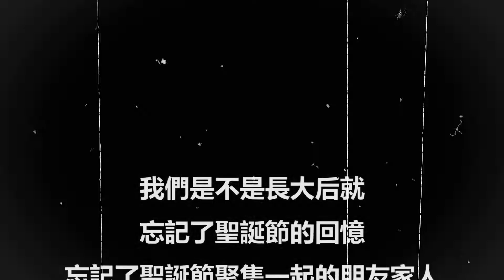2021年 【信●望●爱】圣诞系列聚会宣传片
十二月让我们陪你一起过圣诞
赞美灯塔教会将为你呈现连续四个星期的线上圣诞聚会，每一个环节我们都一 一为您为而设计，带你一起回忆生活的甜酸苦辣，让你的圣诞重燃生命的信，望，爱。

千万不要错过！赞美灯塔聚会为你带来的，欢庆圣诞系列聚会。
12月每星期六 4，11，18 (7.30PM)  25(10AM) 首播
12月每星期日 5，12，19，26(10AM)

赞美灯塔 YOUTUBE